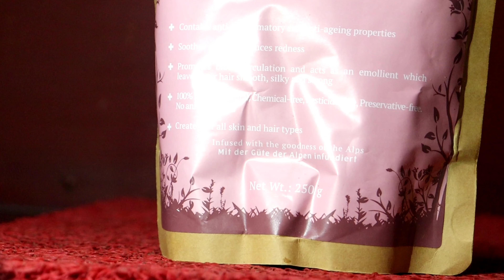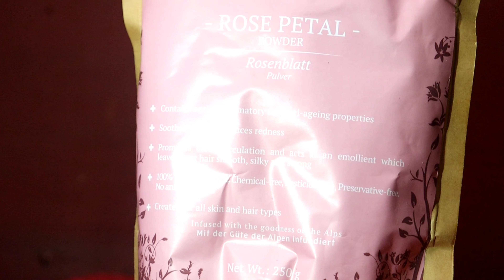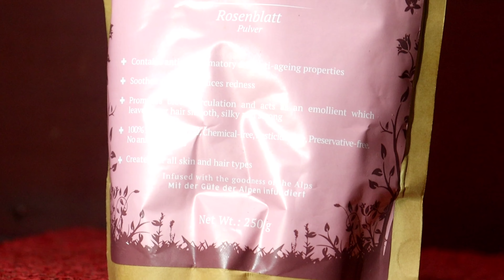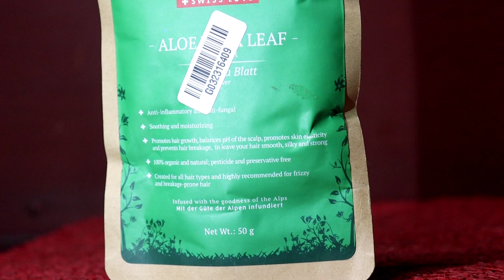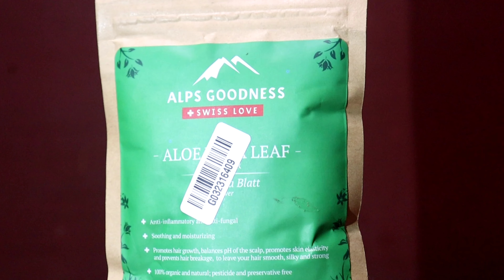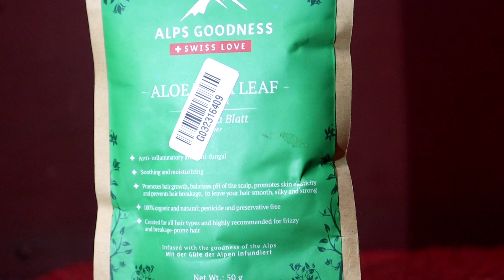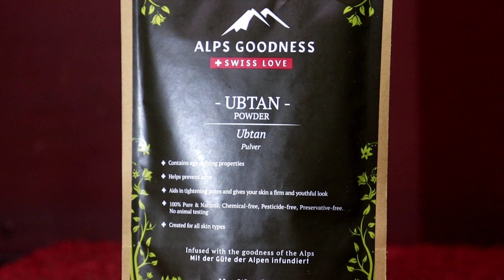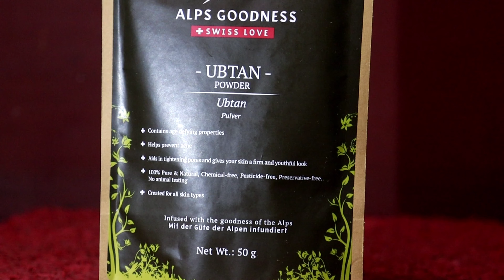সকালে ঘুম থেকে উঠে Full Skincare Routine / Morning Skincare /Teenager Skincare / Beauty Highlighting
Alps Goodness Cinnamon, Salicylic Acid & Hyaluronic Acid Acne Control Face Wash For Dry Skin

I Heart Beauty Sale is live from 7th Feb till 14th Feb